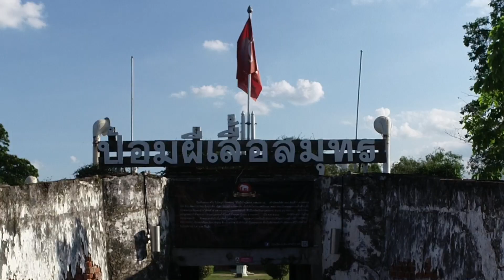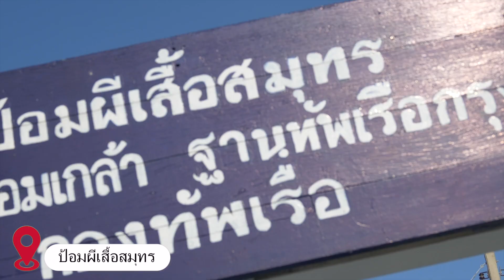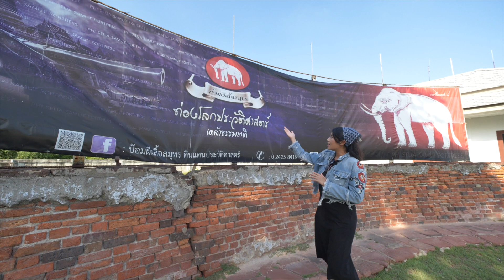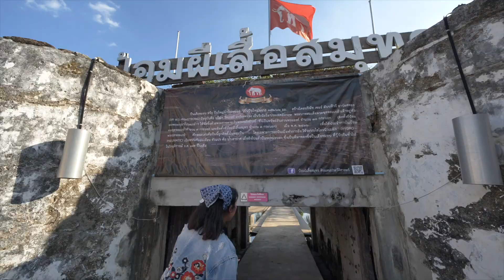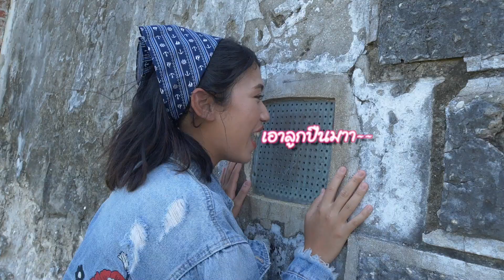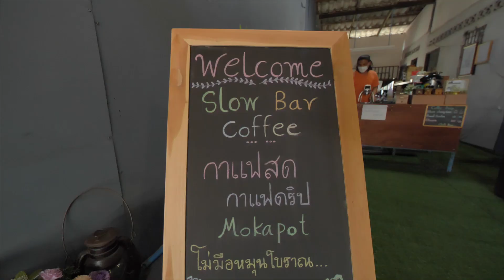Navy on tour Ep.19 เที่ยวถิ่นประวัติศาสตร์ ป้อมผีเสื้อสมุทร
ป้อมผีเสื้อสมุทร: ตั้งอยู่บนเกาะในแม่น้ำเจ้าพระยา ทางด้านใต้ขององค์พระสมุทรเจดีย์ อำเภอพระสมุทรเจดีย์ จังหวัดสมุทรปราการ สร้างขึ้นในสมัยพระบาทสมเด็จพระพุทธเลิศหล้านภาลัย ในราว พ.ศ.๒๓๖๒ แต่ยังสร้างไม่เสร็จจนมาถึงในสมัยพระบาทสมเด็จพระจุลจอมเกล้าเจ้าอยู่หัว จึงสร้างแล้วเสร็จ  ป้อมผีเสื้อสมุทร มีลักษณะคล้ายผีเสื้อ ป้อมแห่งนี้เคยทำการยิงต่อสู้กับหมู่เรือรบของทหารฝรั่งเศส ๒ ลำ ที่ล่วงล้ำเข้ามาในปากแม่น้ำเจ้าพระยา ถือเป็นเหตุการณ์สำคัญทางประวัติศาสตร์ชาติไทย ปัจจุบันจัดเป็นแหล่งท่องเที่ยวเชิงประวัติศาสตร์ มีหมู่ปืนเสือหมอบเช่นเดียวกับที่ป้อมพระจุลจอมเกล้า จำนวน ๓ กระบอก มีธรรมชายป่าชายเลนที่มีพืชและสัตว์น้ำนานาชนิดซึ่งปัจจุบันหาดูได้ยาก และยังเป็นที่อาศัยของค้างคาวแม่ไก่อีกจำนวนนับหมื่นตัว ป้อมผีเสื้อสมุทร อยู่ในความรับผิดชอบดูแลของฐานทัพเรือกรุงเทพ กองทัพเรือ เปิดให้ประชาชนทั่วไปเข้ามาเยี่ยมชมและศึกษาธรรมชาติและประวัติศาสตร์ เปิดให้เข้าเยี่ยมชมทุกวัน